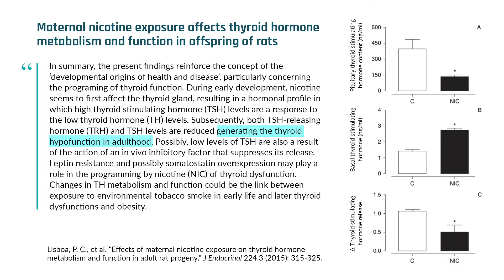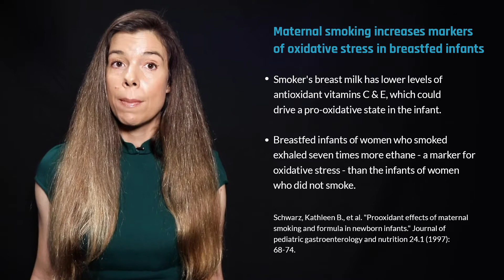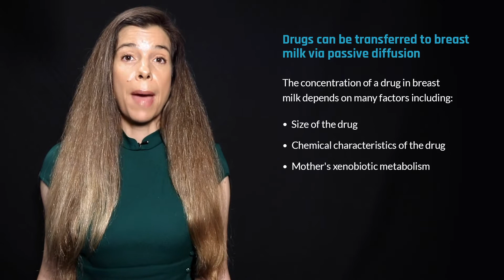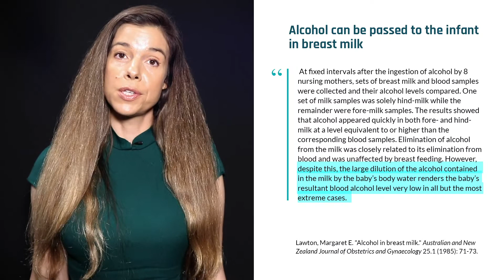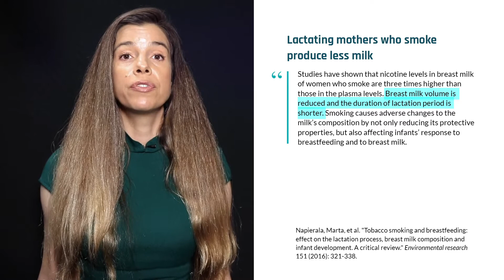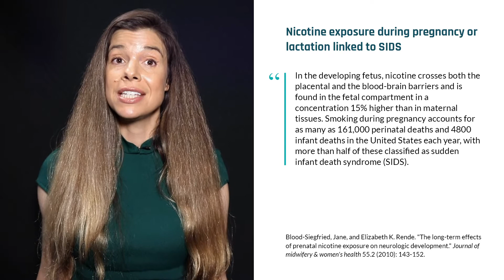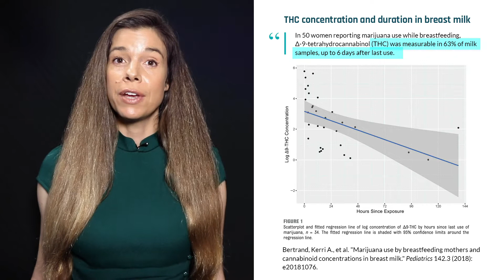How common drugs concentrate in breast milk | CAFFEINE, CANNABIS, ALCOHOL, NICOTINE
Much of what a mother puts into her body gets into the breast milk she produces. Smoking decreases beneficial nutrients in breast milk such as omega-3 fatty acids, vitamin C, Vitamin E, and iodine. In addition, smoking introduces harmful compounds in breast milk such as nicotine, inflammatory compounds, and toxic metals. Nicotine can reduce the amount of time the infant sleeps. Infants who have mothers that smoke during breastfeeding are more likely to sleep less and have a higher risk of respiratory infections and sudden infant death syndrome. Many drugs that may even be safe to take during pregnancy are not safe to take while breastfeeding. Social drugs like caffeine, cannabis, alcohol, and nicotine also get into breast milk. While the alcohol concentration in breast milk is low, infants cannot metabolize it very well and can cause altered sleep habits, decreased appetite, weight gain, low blood sugars, and impaired motor development. In this clip, Dr. Rhonda Patrick goes over harmful substances that can get into breastmilk and negatively affect an infant’s health.

This clip was taken from the Biology of Breast Milk video with Dr. Rhonda Patrick found

Original episode published on Aug 25, 2020 🍼 development microbiome brain 🧠